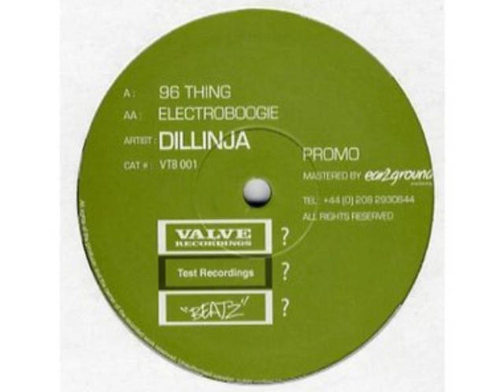Dillinja - 96 Thing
Artista: Dillinja
Label: Valve Recordings
Genre: Drum & Bass
Catalog Number: VTB001
Release Date: 03 July 2006